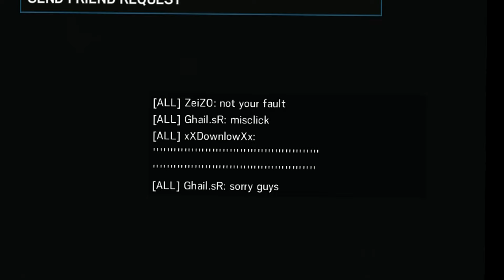Hackers in ranked | PC R6 Siege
encountered some hackers while streaming!!